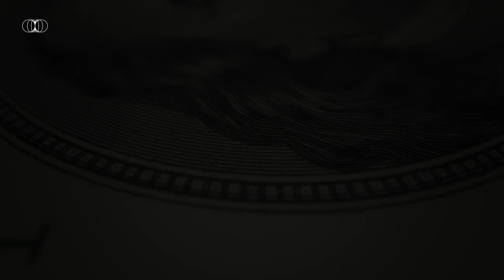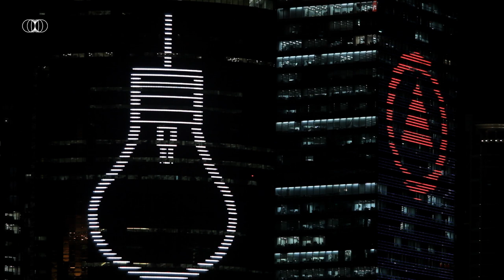How Did China Question the US Hegemony?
USA & China - two arch-enemies for the next century? How the strategic rivalry between the US and China has begun and where it is leading? Is the hot war possible?

Welcome to the next episode of The 20s Report.

🔷 NordVPN | Get 2-year plan + 4 months FREE

00:00 Intro
00:53 Nixon's Frankenstein
04:42 Stopping the Dragon
07:55 War of Systems
10:40 World's Center of Gravity

📌 Reply to the survey at the end